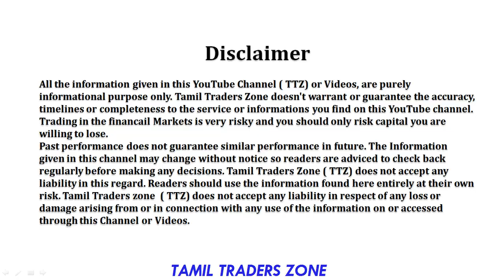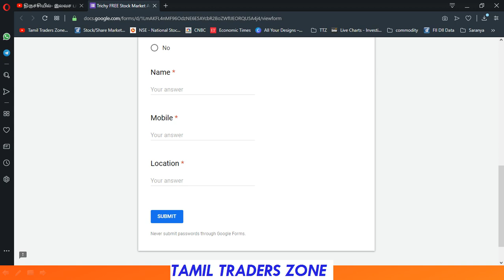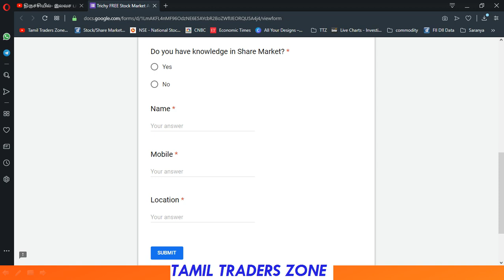திருச்சியில் இலவச பங்கு சந்தை பயிற்சி|STOCK MARKET FREE TRICHY TRAINING PROGRAM|TTZ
திருச்சியில் இலவச பங்கு சந்தை பயிற்சியில் கலந்து கொள்ள - PLS FILL THE FORM